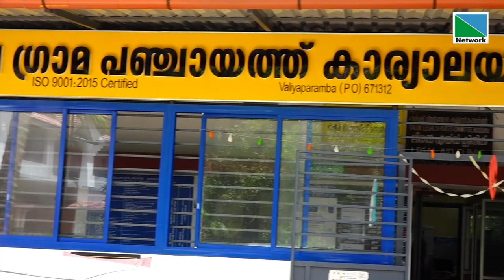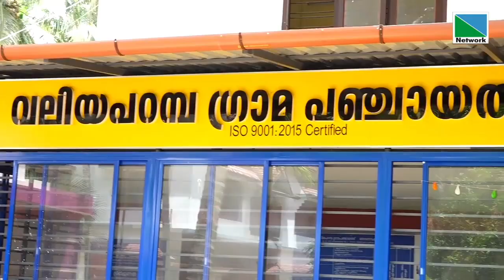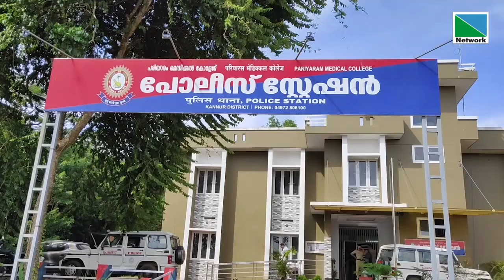08 OCTOBER 2022